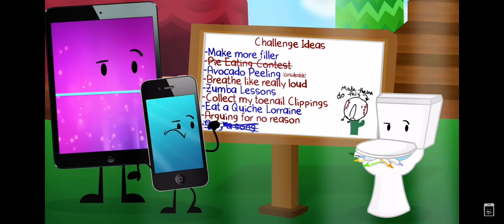Microphone Scream With The Poop